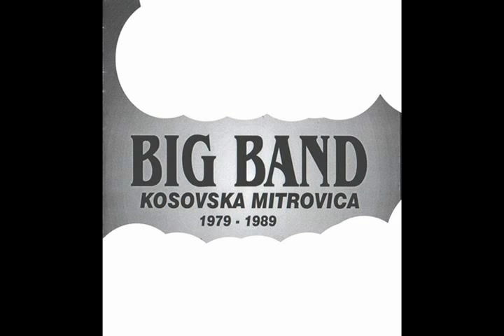BIG BAND KOSOVSKA MITROVICA-Nizamski rastanak